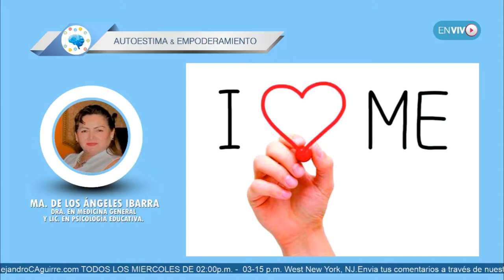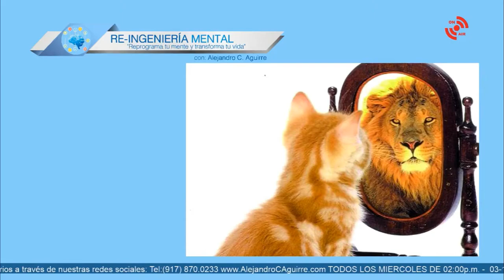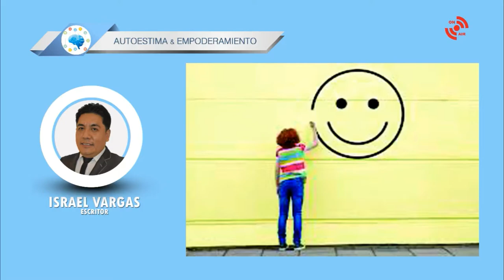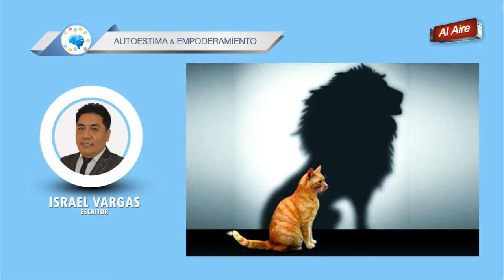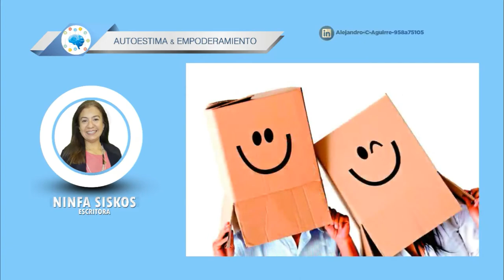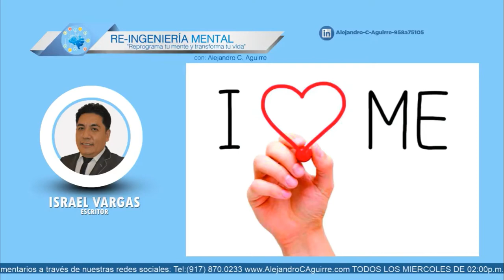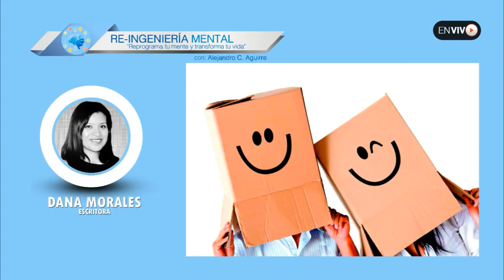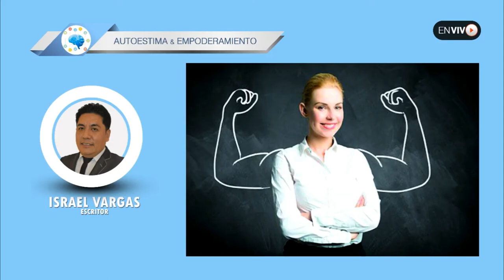EP. 04 AUTOESTIMA Y EMPODERAMIENTO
AUTOESTIMA Y EMPODERAMIENTO